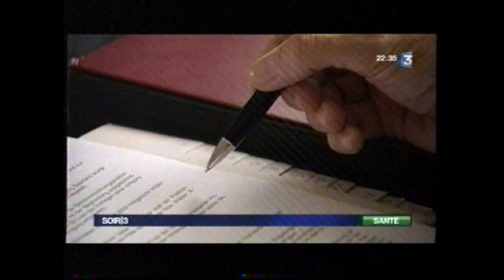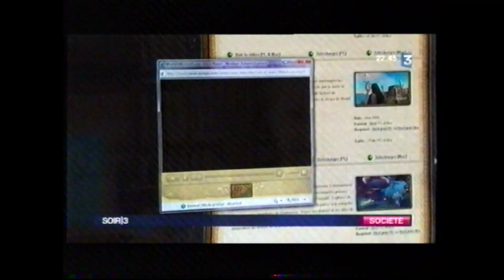France 3 - 18 Septembre 2009 - Partie Soir 3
Date à déterminer